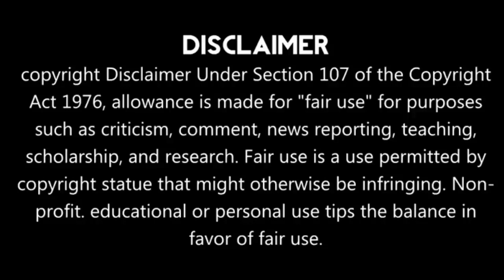Part-8 Love❤ After Marriage Chinese Drama हिन्दीं/Urdu Explaintion (Two Conjectures About Marriage)